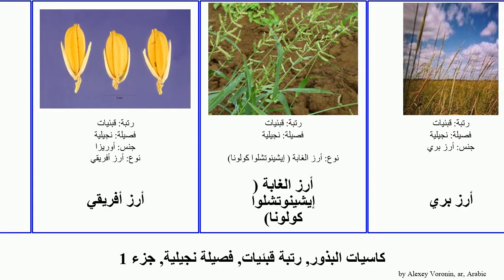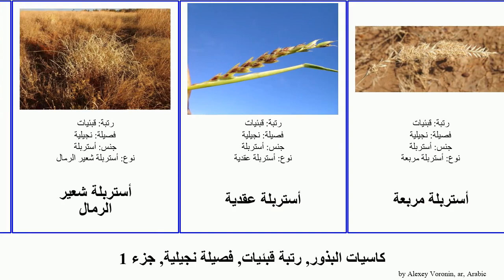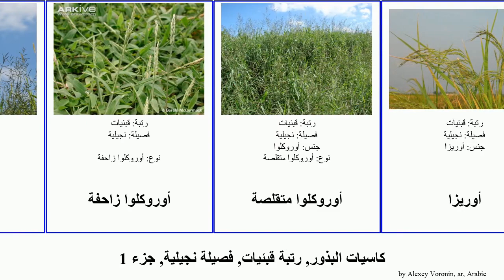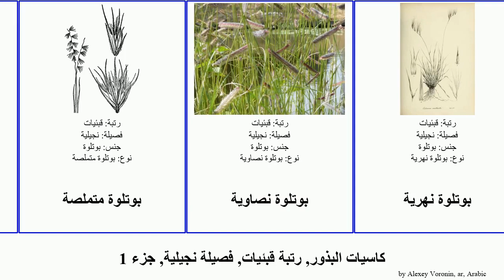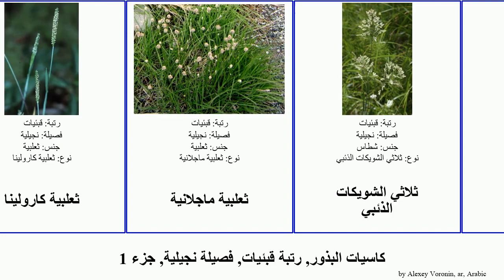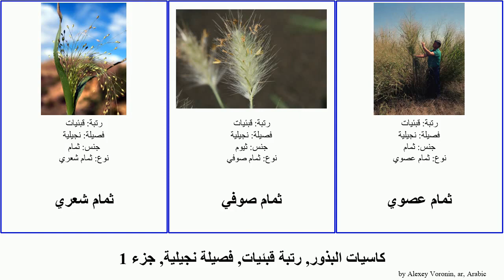كاسيات البذور, رتبة قبئيات, فصيلة نجيلية, جزء 1 ثعلبية أغروستيس إذخر أثب بوتلوة ثمام أستربلة بريزة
كاسيات البذور رتبة قبئيات, فصيلة نجيلية, جزء 1.
angiosperms of Order Poales Family Poaceae, Part 1, language: ar.

19th Floor - Bobby Richards (Free YouTube library)

أبو بيض
أثب
أثب أصغر
أثب بارلييه
أثب طيفي
أثب مشعر
أثب منحني
أثب مهدب
أثب ياباني
أثباوية
أجروستيس السديم
أرز أسيوي
أرز أفريقي
أرز الغابة ( إيشينوتشلوا كولونا)
أرز بري
أرغوت الدبس
أستربلة
أستربلة شعير الرمال
أستربلة عقدية
أستربلة مربعة
أستربلة مشطية
أغروستيس
أغروستيس ألبي
أغروستيس رئدي
أغروستيس صخري
أغروستيس عملاق
أغروستيس قشتالي
أغروستيس كرمي
أغروستيس كورتيسي
أوروكلوا
أوروكلوا زاحفة
أوروكلوا متقلصة
أوريزا
إذخر حريري
إذخر رمادي أزرق
إذخر عملاق
إذخر ليموني
إذخر متعرج
إذخر مرتفع
إذخر مكي
إذخر ملتبس
إصبعية
إصبعية عنقودية
إفليوم مرجي
الشوفان البري
بارافوليس إنفيرفا
برومويدات فولبيا
بريزة (جنس)
بريزة أنيقة
بريزة صغيرة
بريزة كبيرة
بشنة
بشنة هندية
بطنية
بقق
بوتلوة
بوتلوة زاحفة
بوتلوة متغضرفة
بوتلوة متملصة
بوتلوة نصاوية
بوتلوة نهرية
تبن الجمل
تشسكوا العملاقة
تشوسكيا
ثعلبية
ثعلبية المروج
ثعلبية برتقالية
ثعلبية بصيلية
ثعلبية جيرار
ثعلبية رفيعة
ثعلبية ركبية
ثعلبية رندل
ثعلبية قصبية
ثعلبية كارولينا
ثعلبية ماجلانية
ثلاثي الشويكات الذئبي
ثمام ترياقي
ثمام زاحف
ثمام شعري
ثمام صوفي
ثمام عصوي
ثمام كبير